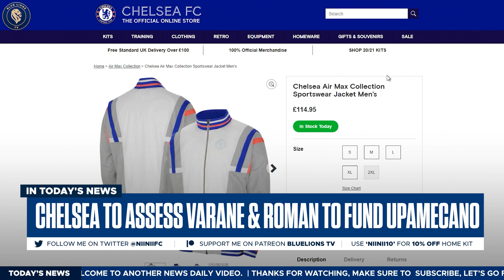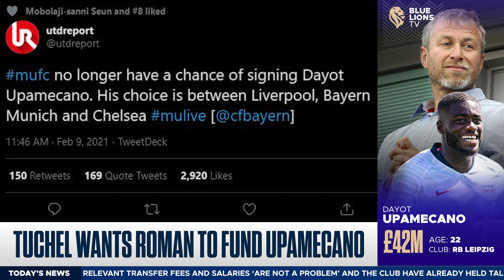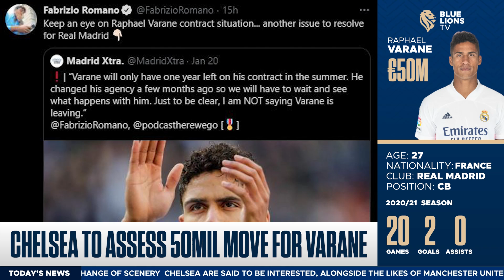TUCHEL DESPERATE FOR ABRAMOVICH TO SIGN UPAMECANO || 50Mil VARANE TO CHELSEA || Chelsea News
In today's chelsea news video, i discuss Varane to Chelsea news & Thomas Tuchel wanting Roman Abramovich to sign Upamecano for next season. Chelsea news, only on blue lions tv.